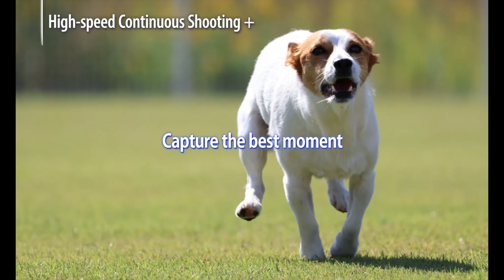Canon Releases EOS R8 and R50 Cameras for those on a Budget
Canon is back in the news this week with official announcements of not one, but TWO new cameras. First up is the EOS R8, a compact full frame camera that shares some features with the R6 II, but has a smaller price tag. The EOS R50 was also announced and is essentially a replacement for the EOS M50 Mark II. The R50 is even smaller and cheaper than the R8 and features a 24.2MP APS-C sensor. Also in the news this week is Nikon, which unveiled an upcoming lens that promises to be a gamechanger for portrait photographers. Tune in and find out what it is!

Cool stuff:

2nd Best Camera
Favorite Lens
70-200mm Awesomeness
2nd Favorite Lens